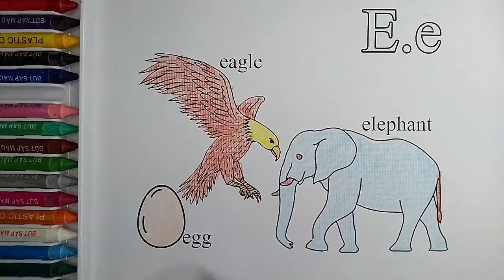Coloring eagle, egg and elephant of the letter " E "